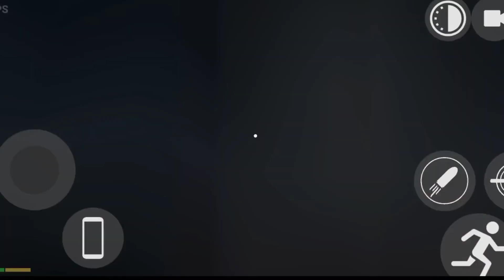Tractor का Cheat Code आ गया? Indian Bikes Driving 3d || indian bike driving 3d new update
indian bike driving 3d Jurassic park
indian bike driving 3d petrol pump Update

Rohit gaming studio new update
Rohit gaming studio
jio gajab gamre
techno gamerz

Indian bike driving 3d new update cheat